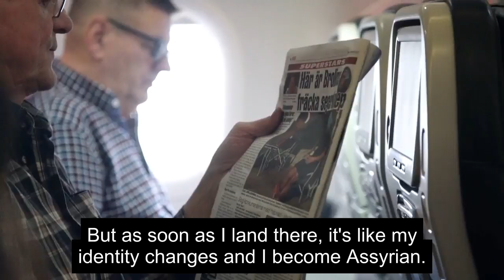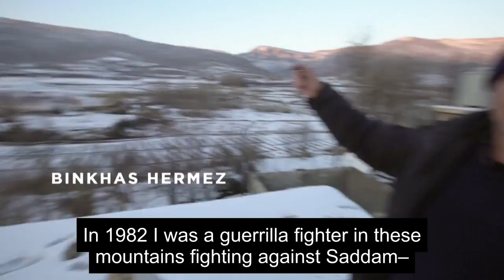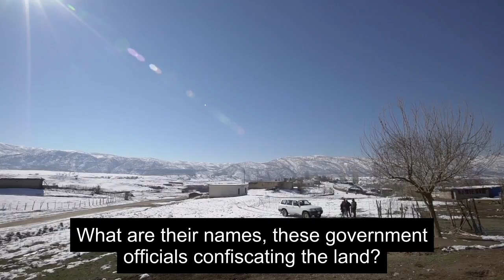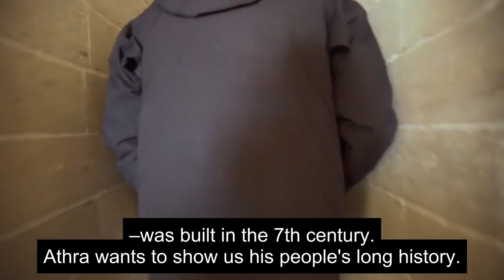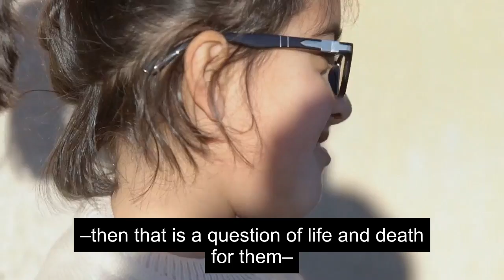In the shadow of the war on ISIS: Thefts & confiscations of Assyrian lands and villages by the KRG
Swedish documentary from 2017: Investigating the thefts and confiscations of Assyrian lands and villages in Nahla by the KRG Barzani and Zebari tribes.